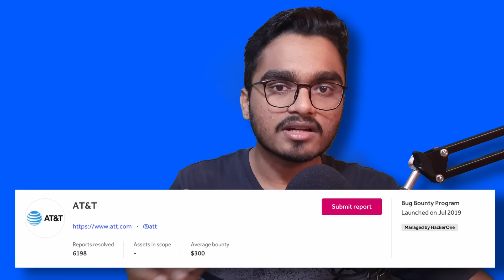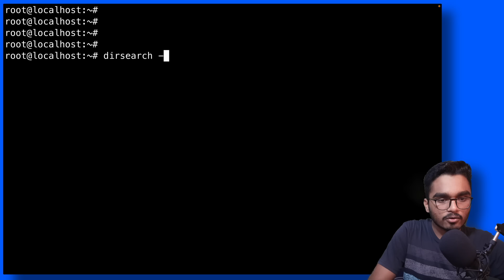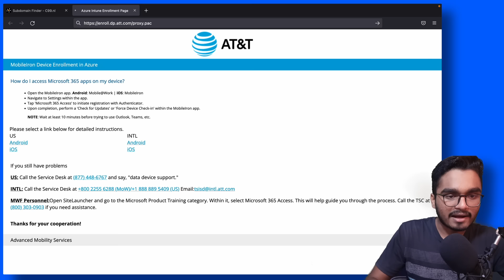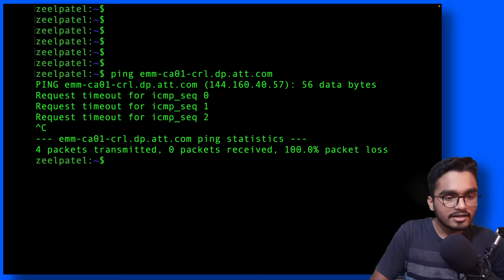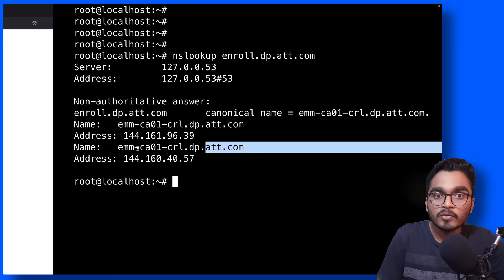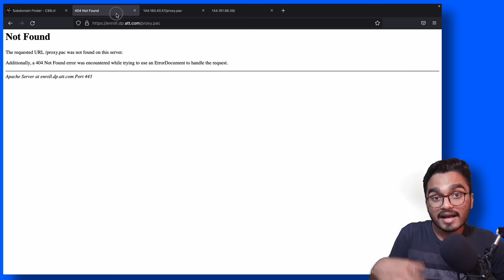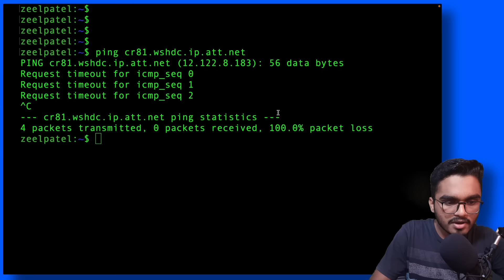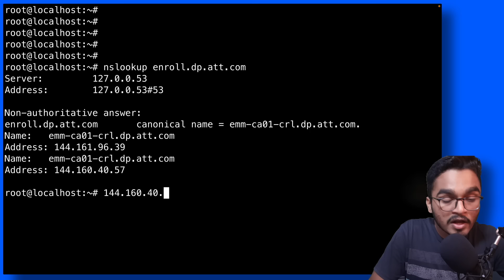How to go deep to find vulnerabilities? LIVE BUG BOUNTY HUNTING[HINDI]🔥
Today in this video we are going to learn how to find more vulnerabilities and go deep in bug bounty hunting. During this video I will perform live testing on real target from hackerone. Make sure you watch the video till the end to know more about it.

At Spin The Hack I document my career and teach you what I learn in easiest explanation.
Spin The Hack is one of the leading Indian educational enterprise aimed at helping people learn and understand cybersecurity in better and simplest way.

At Spin The Hack, We serve the best possible Cybersecurity and Penetration Testing content through our website and YouTube Channel, help students grasp all the concept that matter and are related to field.

🌟Forensics Coverage and Tutorials in Hindi
🌟 Useful Cybersecurity News in Hindi